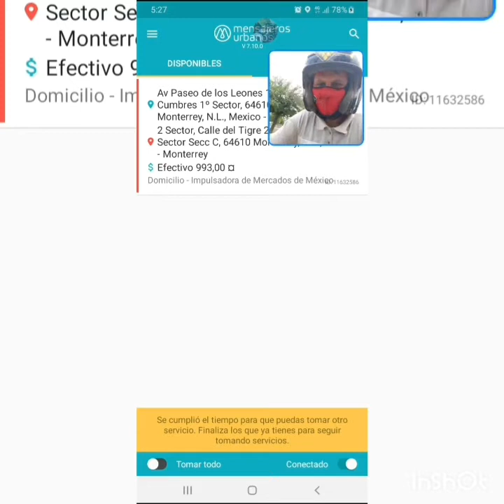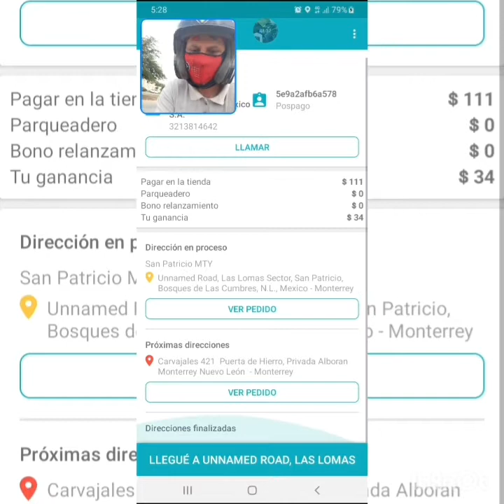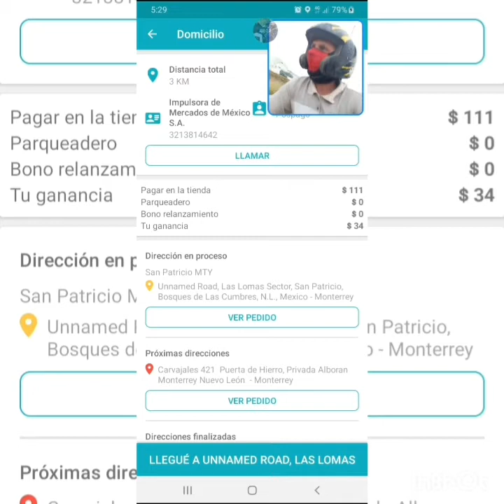3a parte ya trabajando en Mensajeros urbanos algo confuso pero te adaptas a trabajar en Mu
Es la tercera parte de Mu ya empezando los primeros pedidos
A trabajar duro.